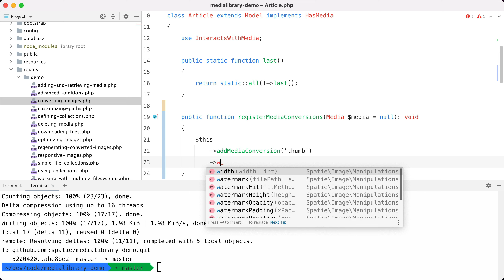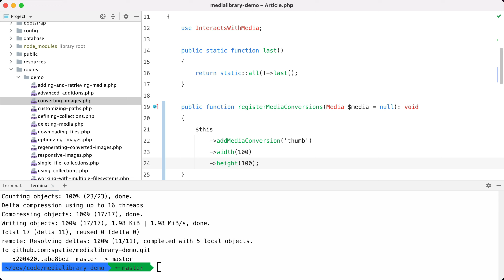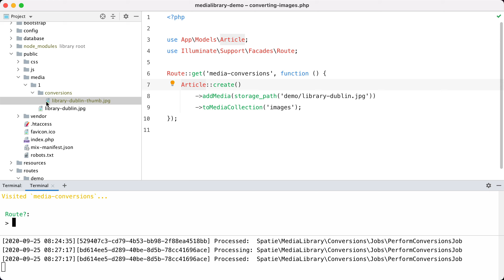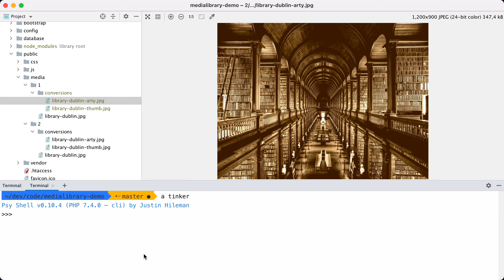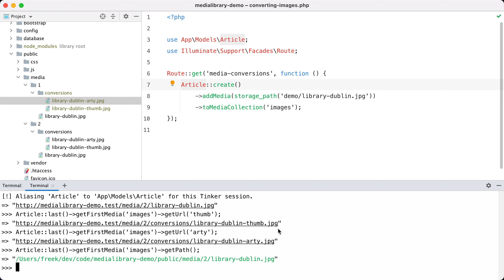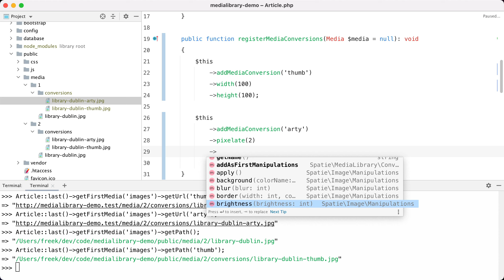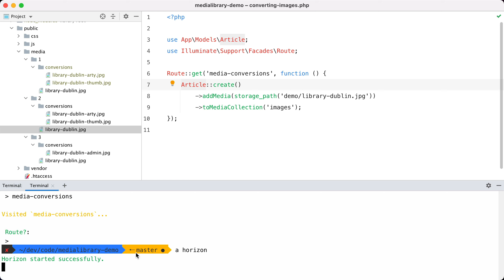09. Generating Conversions - Laravel Media Library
Probably you don't want to display full size images everywhere on your site. A list view might need a thumb version of the image. Luckily the media library can create thumbnails, and all sorts of conversions for you.

💸 Buy a Media Library Pro license with a nice discount by using this

Please note that we do not offer support via YouTube. You can always ask your question via a GitHub discussion in the appropriate repository. The community can answer your question and that way you also help other people with the same question.